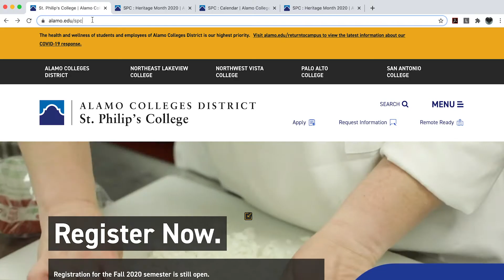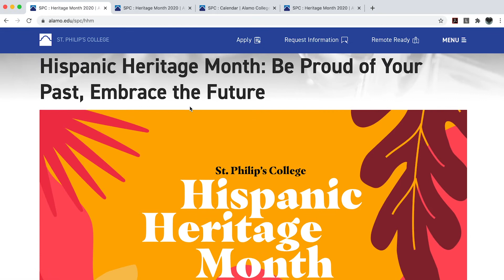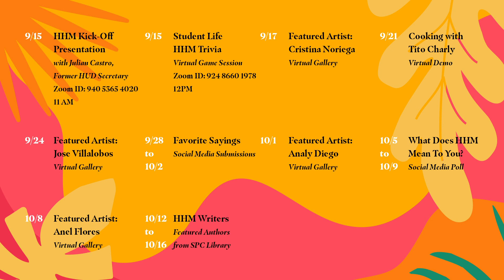SPC: Hispanic Heritage Month Kick Off Presentation w/Julian Castro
Join us for The Hispanic Heritage Month Virtual Kick-off Presentation with Former HUD Secretary, Julian Castro, SPC President, Dr. Adena Williams Loston, and HHM Committee Chair, Liz Castillo on Zoom.

Celebrating Hispanic and Latino American Culture, Heritage and Contributions